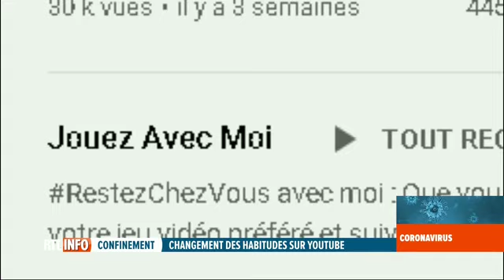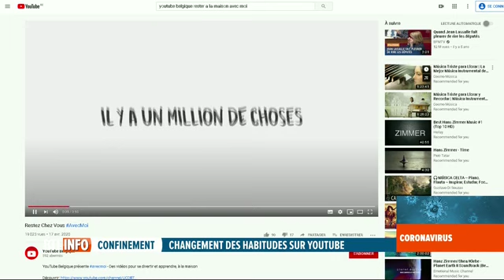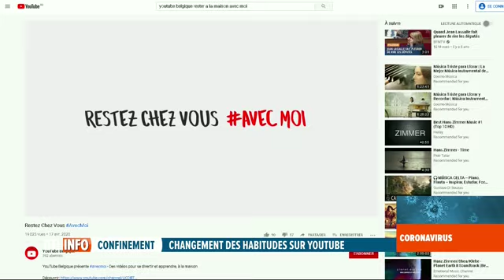Extrait du journal RTL TVI du 19 avril 2020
Salut les cuisiniers rebelles, dans cette vidéo je vous montre un extrait du journal RTL TVI du 19 avril 2020 (RTL info 19H Belgique).

Si vous aimez mes vidéos, vous pouvez m'aider en choisissant l'une des options suivantes:
- en m'achetant un des articles de ma liste de souhaits